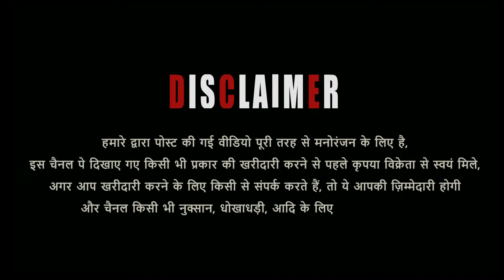Original Zirapuri Malwa Goat Kid's Available At Majid Goat Farm